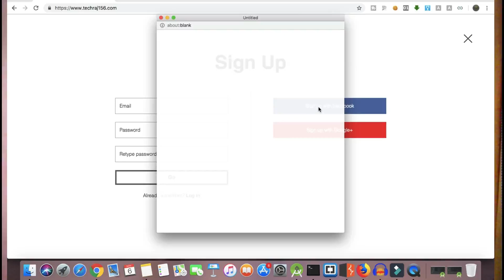Ethical Hacking Videos now on Tech Raj!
Cheers!